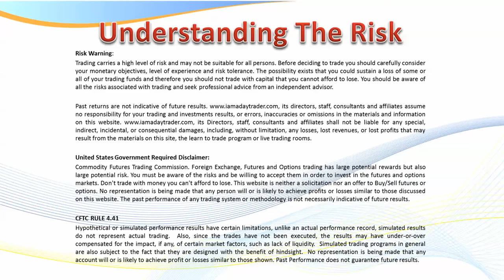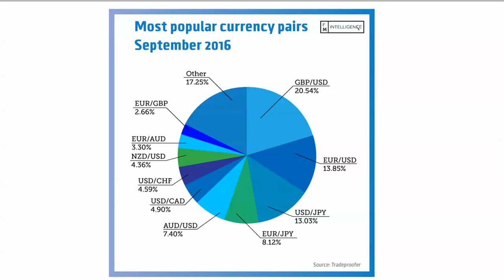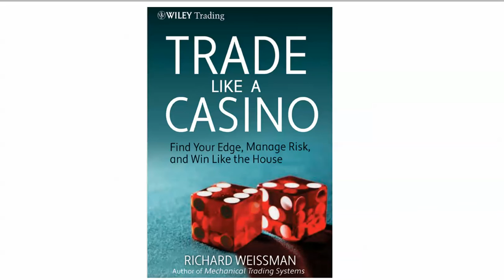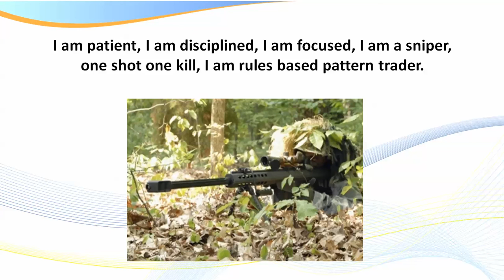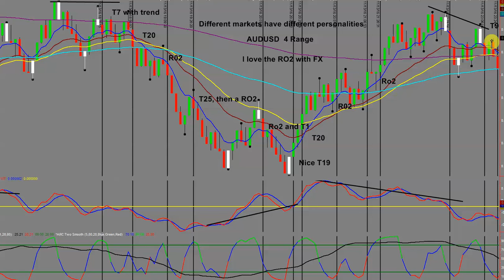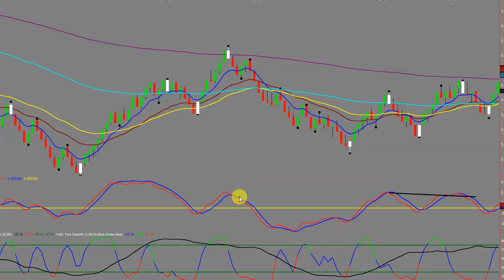Day trading the FOREX markets